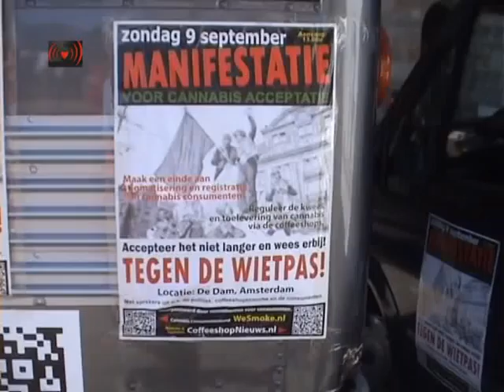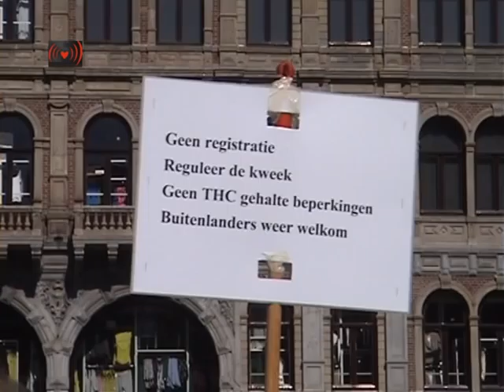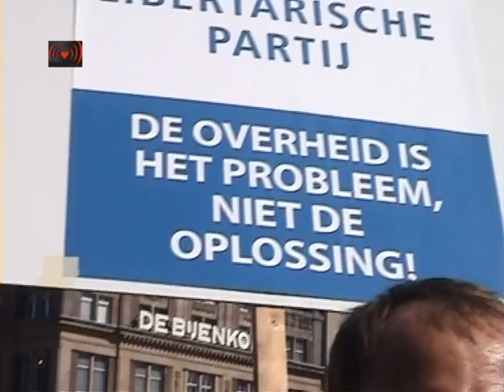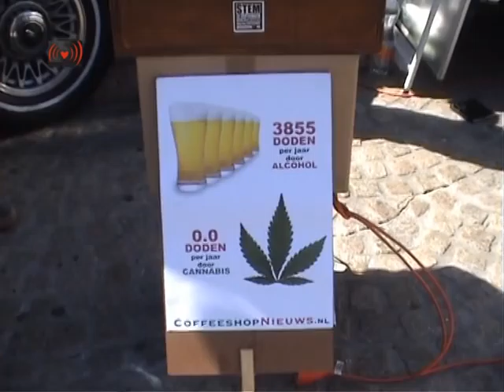MANIFESTATIE voor Cannabis ACCEPTATIE!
We gingen vandaag voor de tweede keer met de bus en de limo naar Amsterdam, deze keer stonden we op de Dam, pontificaal voor het Paleis op de Dam.Het was schitterend weer, de bus was mooi op tijd en er had zich al een flinke groep belangstellenden op de de Dam verzameld toen we begonnen met het opbouwen van het podium.Na enig wachten op iemand van de gemeente die de stroom voor de bus kwam aansluiten begonnen we met de lange lijst sprekers van deze dag, zoals gewoonlijk begon ik met de uitleg over de campagne met de bus. Het enige verschil met vorige keren was dat ik vandaag uitlegde dat we tegen de Wietpas en een nieuwe VVD regering stemmen, en dat de SP teveel gezakt was om nu nog van de VVD te kunnen winnen, dat kan op dit moment alleen de PvdA, dus maakt ik dat bekend aan de toehoorders.
Als eerste spreker kwam Rene van Valkenburg aan het woord, die in duidelijke taal uitlegde dat de Wietpas voor coffeeshop de Jungle in Oss een ramp betekende, hij had zichzelf moeten ontslaan als bedrijsleider vanwege het gebrek aan omzet sinds 1 Mei. Hij vertelde dat de shop voor de Wietpas 900 klanten per dag had, en dat ze van 5 klanten op de eerste dag, nu zo'n 90 klanten per dag bedienen, een omzet daling van 90%! Buiten Rene zijn inmiddels nog 9 personeelsleden van coffeeshop de Jungle ontslagen, de lonen kunnen niet meer gegarandeerd worden.
Dimitri Breeuwer van cannabis consumentenbond We Smoke legde uit dat de cannabis consumenten zich moeten gaan verenigen om gezamenlijk op te komen voor een beter , in coffeeshops die vrij toegankelijk zijn voor iedereen. Hij adviseerde te gaan stemmen, op een partij die tegen de Wietpas is, om zodoende te trachten tot een linkse meerderheid te komen.
Peter Lunk, webmaster van en de digitale back-up van onze campagne hield een praatje over de absurditeit van de Wietpas en legde aan de hand van meegebrachte borden met 'Vloeitje' spreuken uit hoe belachelijk ons huidige beleid in elkaar zit.
Harry de Way, een van de promoteamleden, kwam op het podium om te vetrellen wat hem is overkomen sinds hij deel uitmaakt van de politieke coffeeshop campagne. Op de dag dat we met de bus in Den Haag stonden, Harry dus ook, werd zijn shop binnengevallen door een HIT team, die met 20 man zijn coffeeshop, Katsu, ondersteboven keerden, de klanten lastig vielen en de zaak twee uur bezet hielden, zonder dat er overigens onregelmatigheden werden geconstateerd. Een paar dagen geleden was er in de Katsu een speciale preventieve fouillerings actie, in een coffeeshop!
Dit geeft maar weer eens aan dat als je als coffeeshophouder je kop boven het maaiveld uitsteekt, je het risico loopt dat onze overheid je hoofd van je schouders probeert af te hakken, omdat je je uitspreekt tegen het defecte, versleten gedoogbeleid en de valse gedogers!
De volgende spreker was Doede de Jong, de biologische wietkweker die ook zijn kop boven het maaiveld uitstak, door open en bloot te blijven doorkweken nadat hij keer op keer gepakt werd.
Doede hield een geweldig betoog, hij had zich goed voorbereid en zijn speech op papier gezet.
En wat een speech, Doede sloeg vele spijkers exact op de kop en wist ook nog voor een vrolijke noot te zorgen. Ook dit keer zijn alle sprekers op video opgenomen, zodat je de hele speech van Doede kunt bekijken en beluisteren als deze online staat. Klasse, Doede!
Na alle  werden de politieke sprekers op het podium uitgenodigd, Dirk Poot van de Piratenpartij begon. De Piratenpartij is tegen de Wietpas en voor de bescherming van onze privacy, zowel in het echte leven als op het internet. Hij riep op links te stemmen, en bij voorkeur op de Piratenpartij.
Voor de SP nam Fractievoorzitter Laurens Ivens het woord, een krachtige spreker met een duidelijke boodschap: Weg met die Wietpas! Laurens legde uit dat de SP de enige partij is de voledige legalisatie wil, en dat samen met de coffeeshopbranche wil realiseren. Ik kan alles wat deze volksvertegenwoordigers zeggen onmogelijk onthouden, op de video vindt je hun hele betoog terug.
Toine Manders van de Libertarische Partij, een nieuwe ster aan het politieke firmament, hield vooral een lang verhaal, als je bent geinterresseerd in zijn volledige speech zal je op de video moeten wachten, ik weet in ieder geval te melden dat ook deze partij tegen de invoering van de Wietpas is.
Na de politici was het tijd voor een muzikale pauze, want onze laatste sprekers waren nog niet aanwezig, Joep vanwege een VOC vergadering in het , en Wernard Bruining was net de stad ingereden, hoorden wij per telefoon. De muziek werd verzorgd door DJ Shaman-E en DJ 4Way.Na een kwartier kwam Joep Oomen zich melden bij de bus voor zijn spreekbeurt op ons podium...meer coffeeshopnieuws.nl